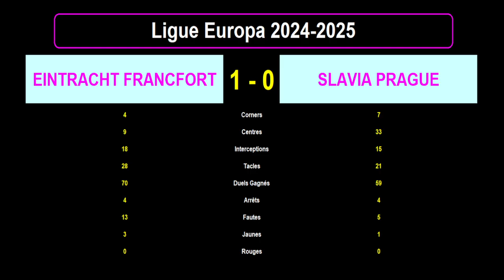EINTRACHT FRANCFORT - SLAVIA PRAGUE : 1-0 - 4ème journée - Ligue Europa 2024/2025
Je vous présente le résultat en statistiques du match de football du 07/11/2024 et de la 4ème journée de la Ligue Europa 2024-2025 : Eintracht Francfort contre Slavia Prague.

La nouvelle formule de Ligue Europa comprend un seul groupe de 36 équipes et 8 journées de championnat.